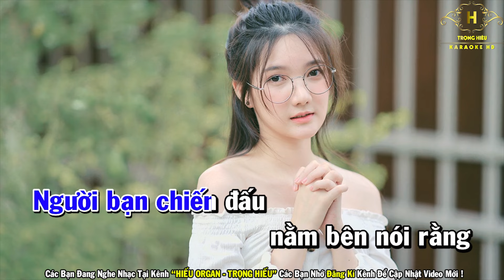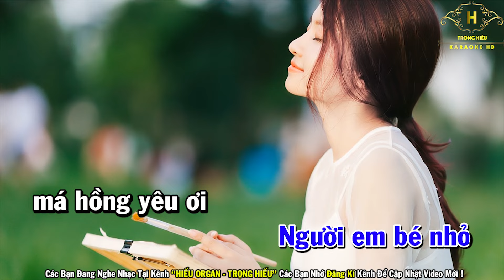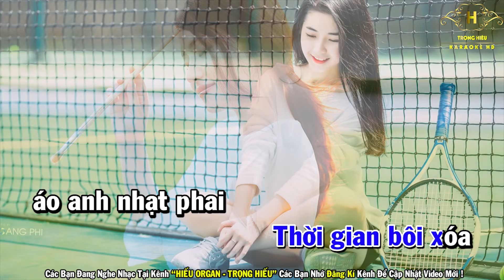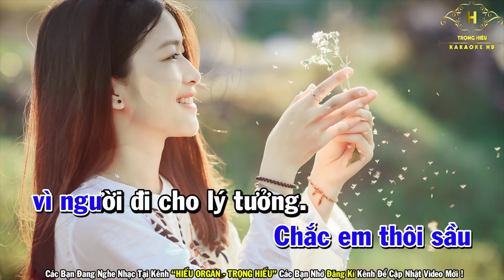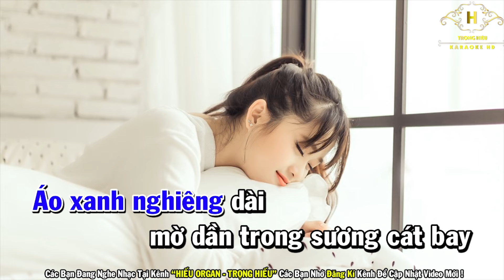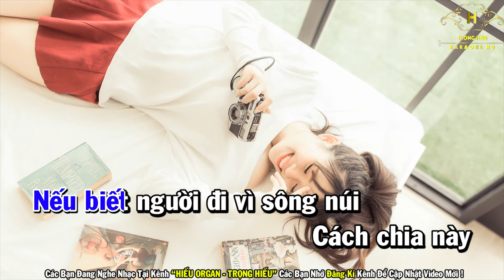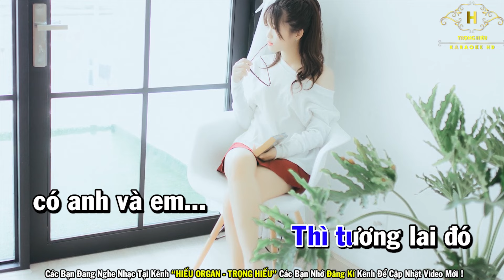Karaoke Kể Chuyện Trong Đêm Tone Nam Nhạc Sống | Trọng Hiếu